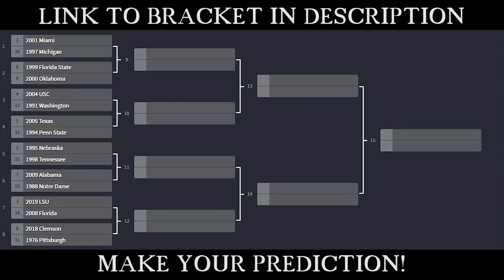The Greatest College Football Team of all Time | NCAA Football 14 | Intro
Which team is the greatest college team of all time? 95' Nebraska Cornhuskers, 19' LSU Tigers or the 01' Miami Hurricanes? Let's have a tournament and see who comes out on top. First game goes up Monday 6/1/2020!

Submit your predictions!

I'm very open to feedback so please leave anything that will help me make this a more enjoyable experience.